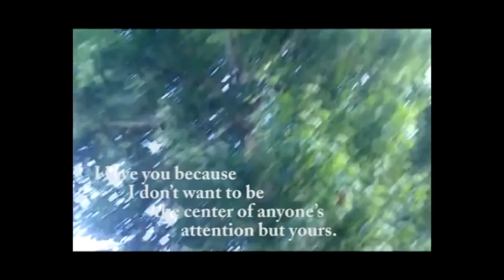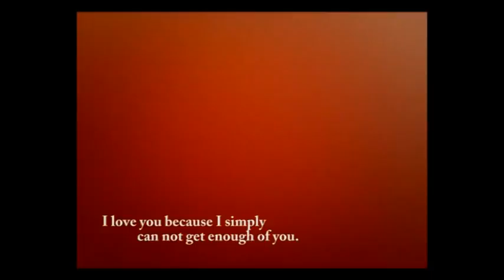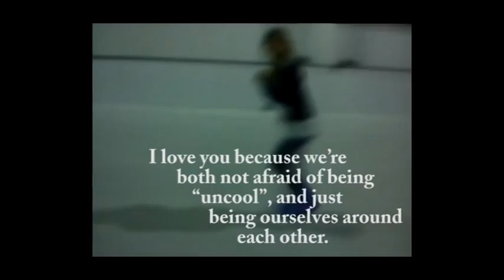When words aren't enough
Made by Ana-Maria Cibotari for Andrei Smantana